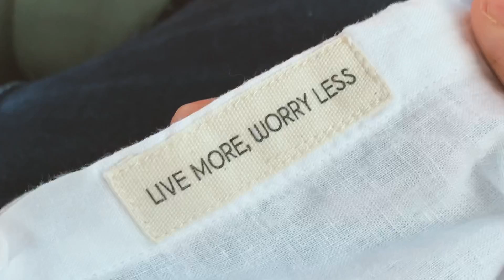Koh Rong Trip May 2019